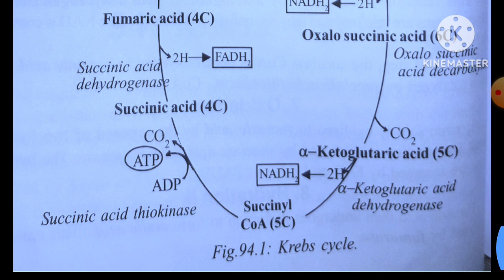KREBS CYCLE NOTES IN HINDI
Krebs cycle is an eight-step process occurring in the mitochondrial matrix. Acetyl CoA, derived from carbohydrates, proteins and fats is completely oxidised to release carbon dioxide. The energy released is stored in the form of ATP.
1. Product of Krebs cycle essential for oxidative phosphorylation is _______
(a) NADPH and ATP
(b) Acetyl CoA
(d) NADH and FADH2
Answer: (d)
2. A single molecule of glucose generates _________ molecules of acetyl CoA, which enters the Krebs cycle.
(a) 4
(b) 3
(d) 1
3. ___________ accepts hydrogen from malate
(a) FAD
(b) NAD
(d) FMN
Answer: (b)
4. Which of the intermediate of the Kreb’s cycle is utilised in the formation of amino acids?
(a) Citric acid
(b) Malic acid
(d) 𝛼-ketoglutaric acid
Answer: (d)
5. Krebs cycle occurs in aerobic respiration due to
(a) Electron transport chain requires aerobic conditions to operate
(b) Oxygen is a reactant
(d) All of the above
Answer: (a)
6. Acetyl CoA is formed from pyruvate by__________ reaction
(a) Dehydration
(b) Reduction
(d) Dephosphorylation
7. Which of the following is not formed during the Krebs cycle?
(a) Lactate
(b) Isocitrate
(d) Both (a) and (b)
Answer: (a)
8. The entry of pyruvate into the TCA cycle is inhibited by the presence of a high cellular concentration of
(a) Pyruvate
(b) NADH
(d) AMP
Answer: (b)
9. ATP synthesis is powered by
(a) Coenzyme motive force
(b) cAMP
(d) GTP hydrolysis
10. FAD is reduced in which of the reaction of the Kreb’s cycle?
(a) Isocitrate to oxaloacetate
(b) Succinyl CoA to Succinate
(d) Succinate to fumarate
Answer: (d)